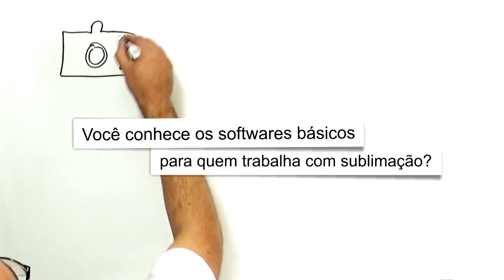Você já Sabe Como Estampar Canecas?